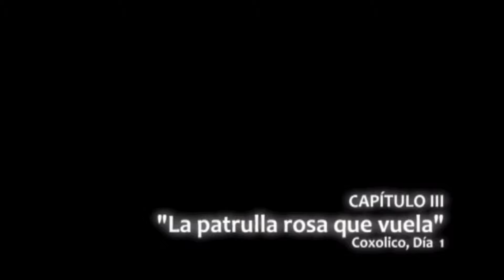"Vamos al 100" MISIÓN de DICIEMBRE 2009 (1/7)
CAPÍTULOS
I.- Vamos al 100
II.- Molto tornillo
III.- La patrulla rosa que vuela
IV.- Guajolojet